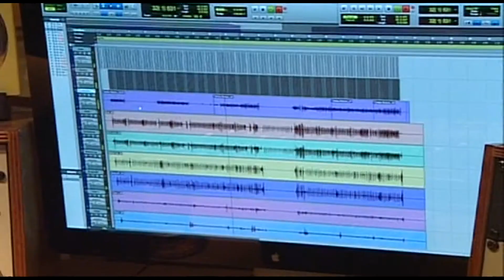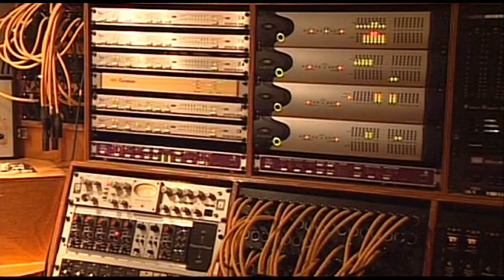Zomerhit - William Smulders - Het Valkhof in de zon (officiële video)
William Smulders bezingt het Nijmeegse Valkhof in dé zomerhit van 2012

Voor Smulders, bekend van de liedjes 'Desiree' en 'Zij is van mij', is het de eerste single die hij in eigen beheer uitbrengt. En het is ook de eerste single die hij uitbrengt in samenwerking met tekstschrijver Karel Bosman.  De zomerhit 'Valkhof in de zon' is te bestellen via williamsmulders.nl of te downloaden via iTunes.

De zomerhit 'Valkhof in de zon' is een pakkend, vrolijk liedje dat alles in zich heeft om de zomerhit van 2012 te worden. Smulders nam het nummer op met zijn vaste formatie 'de William Smulders band' en gastmuzikant Manito. Een nummer met Spaanse gitaar (Manito), basgitaar (Richard Wallenburg), Hammond orgel (George Konings), stevige drums (Ramon Rambeaux) en de warme gitaarklank van Smulders' Gretsch White Falcon. De single Het Valkhof in de zon - zomerhit  werd opgenomen in studio Sound Vision.

Zomerhit Het Valkhof in de zon
'Ik kom vaak op het Valkhof', vertelt William Smulders, 'Het is een klein maar bijzonder park. Je voelt de historie. Een inspirerende plek. Ik kom daar tot rust op een bankje of ik staar wat naar de schepen op de Waal en de auto's op de Waalbrug. Op een middag zat ik daar met tekstschrijver Karel Bosman te brainstormen over een liedje. Ineens bedachten we: waarom niet over het Valkhof zelf? Een mooi moment. Karel schreef een tekst en ik componeerde de muziek. Zo is het ontstaan.'

Over William Smulders
Met zijn gitzwarte vetkuif is William Smulders een blikvanger in het stadsbeeld en op het podium. De sets die hij speelt, solo of met band, zorgen voor veel sfeer en een knallend muziekfeest. Zo is hij te zien op veel festivals en evenementen en bespeelt hij bekende podia, van het hoofdpodium van de Nijmeegse Zomerfeesten tot Jazz in Duketown in Den Bosch. Zijn repertoire is Nederlands- én Engelstalig. Zo bracht hij onder meer singles uit als The whisky song met Wanda Jackson en Rainy night met Linda Gail Lewis.

Bestel nu de Zomer hit - Het Valkhof in de zon